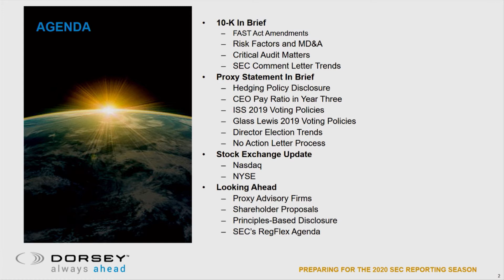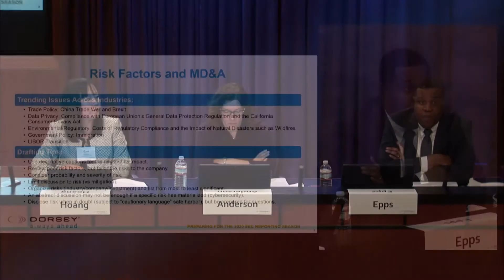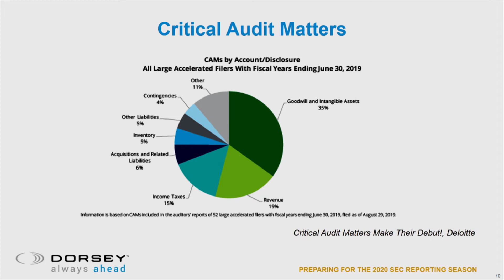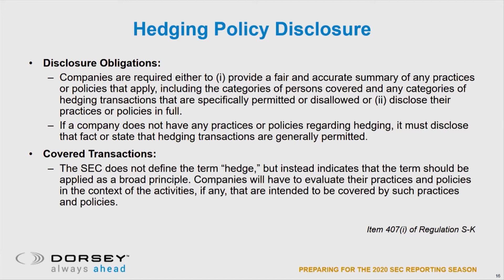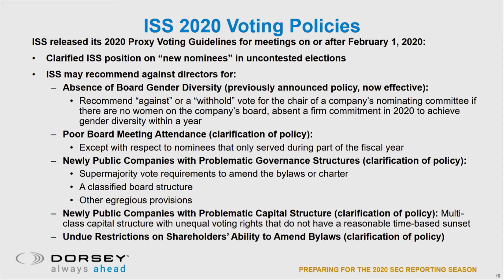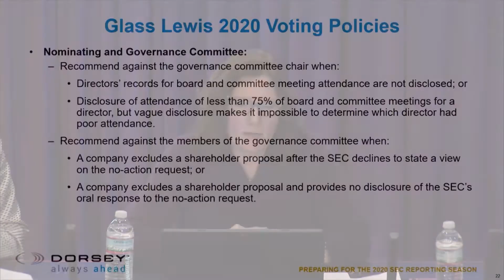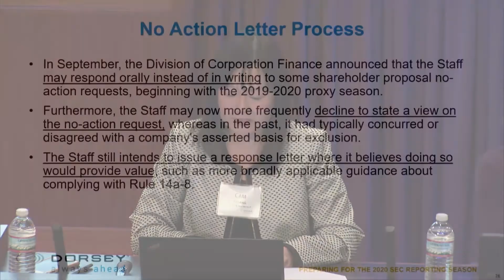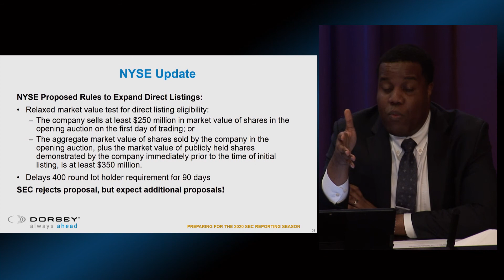Preparing for the 2020 SEC Reporting Season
Dorsey partners conducted their annual review of trends and developments for SEC reporting and provided practical advice on how to prepare your proxy statement and Form 10-K in 2020.

Presenters:
Kimberley Anderson, Partner, Dorsey & Whitney LLP
Anthony Epps, Partner, Dorsey & Whitney LLP

Cam Hoang, Partner, Dorsey & Whitney LLP